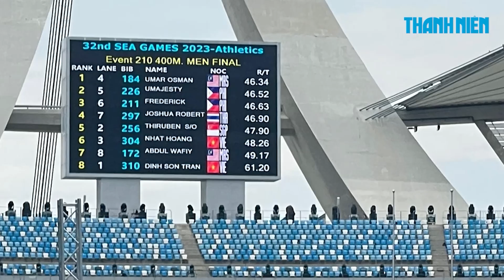Nguyễn Thị Huyền tiếc nuối vì vuột mất HCV nội dung đã thống trị nhiều kỳ SEA Games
Vận động viên Nguyễn Thị Huyền đã hụt mất HCV nội dung chạy 400 m nữ, đây là nội dung mà cô đã thống trị SEA Games nhiều kỳ.

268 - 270 Nguyễn Đình Chiểu, Phường 6, Q.3, TP HCM